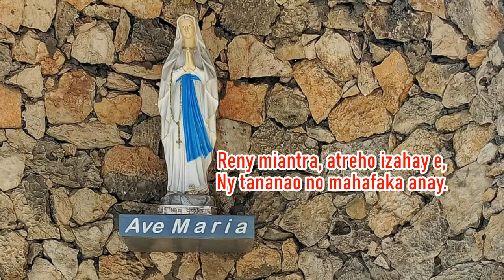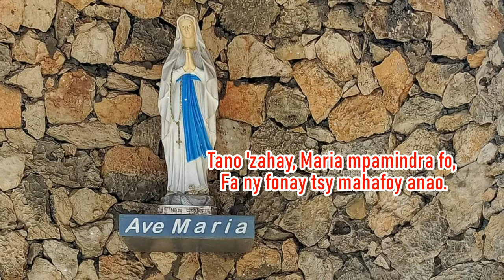Aterinay anatrehanao, Reny_Hira Katolika Malagasy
1 Aterinay anatrehanao, Reny,
 Ny saotra ataon'ny fonay aminao:
 Arovinao izahay mbola osa
 Fa mandry izay miankina aminao.
 Raha izahay sendra mivily lalana,
 Ka hosimbàn'ny tafik'i Satàna:
 Reny miantra, atreho izahay e, )
 Ny tananao no mahafaka anay. ) (indroa)

Tompovavin'ny Malagasy,
Mamindrà fo aminay zanaka,
Ianao no tsaroanay ao am-ponay,
Amin'ny andro ratsinay:
Mba vonjeo 'zahay, Virjiny,
Reny mora fo sy miantra, Virjiny miantra.

2 Ianao any no mahita ny rofy
 Hanjò anay sy handrendrika anay;
 Sakano re izy, Reny mahery,
 Fa fantatrao ny fahelemenay.
 Maro izay mitaona anay hiala
 Ao aminao sy amin'ny Eglizy;
 Tano 'zahay, Maria mpamindra fo, )
 Fa ny fonay tsy mahafoy anao.      ) (indroa)